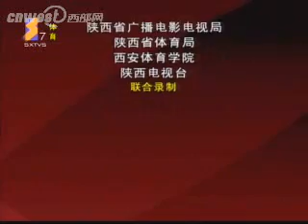中国散打队教练张根学 PART 3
三秦奥运情 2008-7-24: Zhang Genxue, Chinese Sanda Coach, interview about Olympic